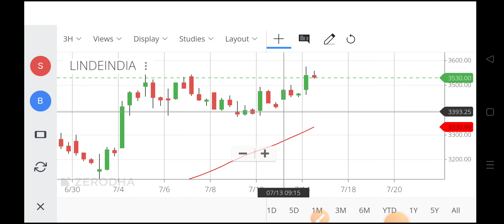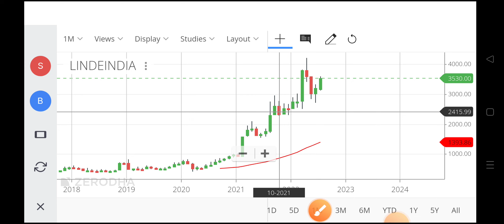linde india share latest news,linde india share news,linde india share analysis,